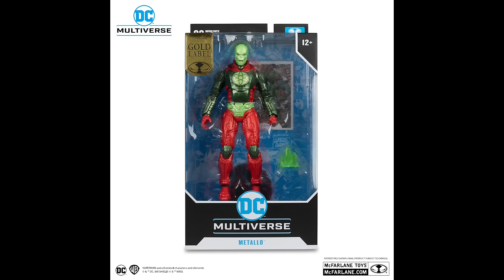2024 TARGET SUMMER GEEK-OUT McFARLANE TOYS EXCLUSIVES REVEALED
Join me for a deep dive discussion on the newest 5 EXCLUSIVE DC offerings from McFarlane Toys for the Target Summer Geek-Out Event!

BTAS Batmobile:

Rookie & Mr. Bloom:

Joker & Punchline: